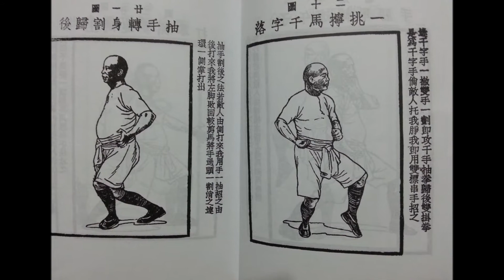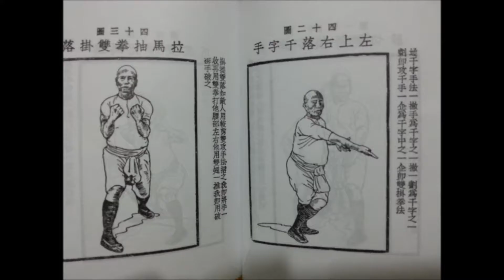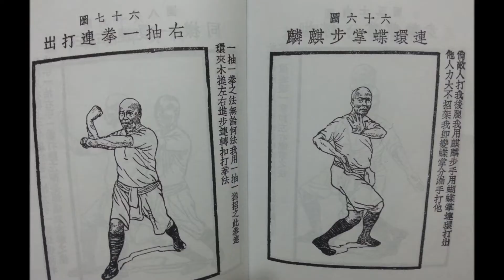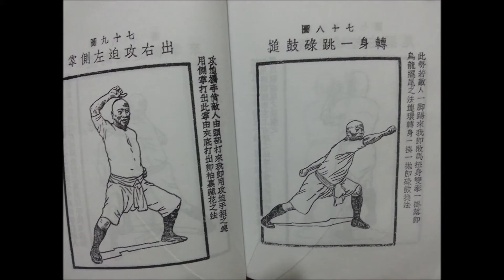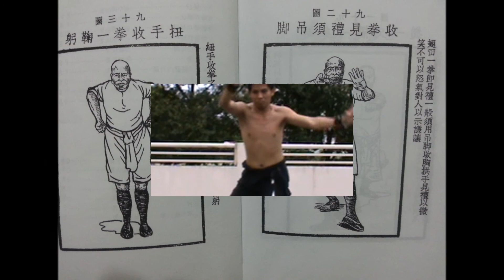Hung Gar "Gong" Character Taming The Tiger Fist Manual/Lam Sai Wing (洪家) 工字伏虎拳/林世榮著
One of the 3 manuals authored by Hung Gar Kuen grandmaster Lam Sai Wing. The other 2 manuals are the Tiger Crane Fist and The Iron Wire Fist. The pictures and pages are to be read from right to left. I am still trying to perfect my movements and stances as close to the manual as possible. I hope this manual will serve as a guideline to all my fellow Hung Gar practicers. For those non-hung gar practicer that happen to have this manual, I wish this will serve as a rough guide although my advice is always better to find a Hung Gar shifu to teach ya the form itself.